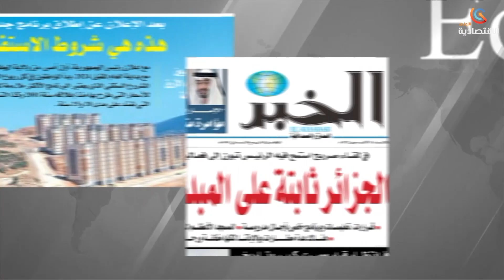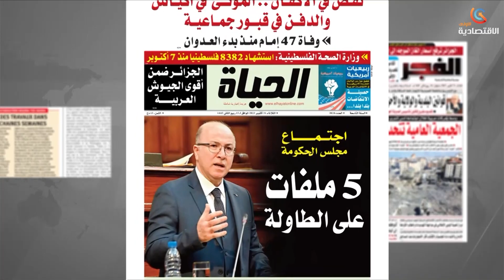برنامج الاقتصاد في الصحافة ليوم الخميس 23 نوفمبر 2023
قناة الاقتصادية الأولى
التردد: 10922
الترميز : 27500
معامل الترميز : 7 / 8
الإتجاه : أفقي
قمر نايلسات
موقع ويب: